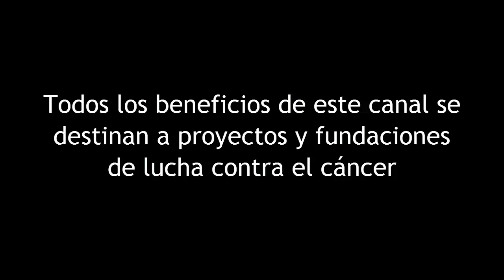World Of Tanks Español: Luchando contra monstruos!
IS-7, Maus y 113 Vs 2 Type 5 y E-100... quien ganará?? :O